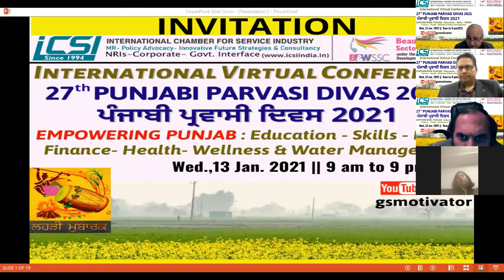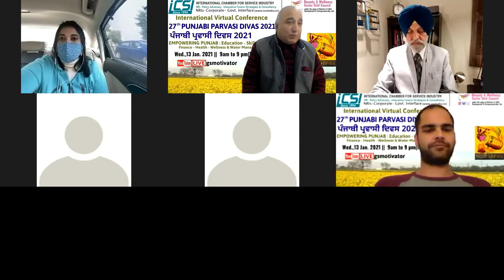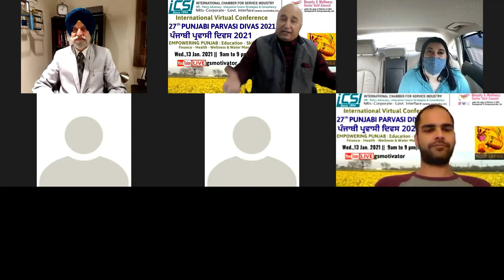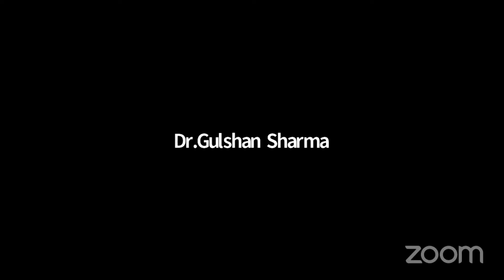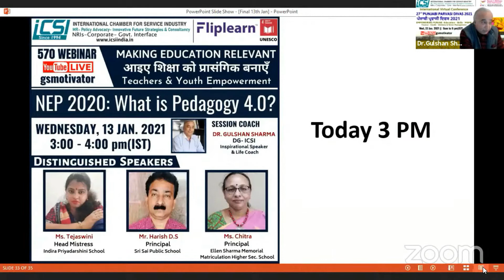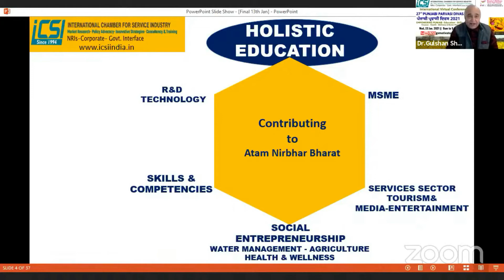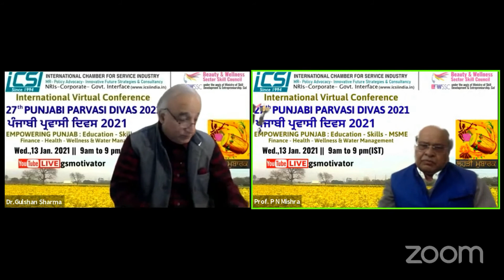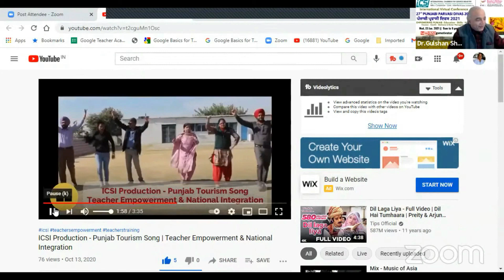Making Education Relevant-27th PUNJABI PARVASI DIVAS 2021- ਪੰਜਾਬੀ ਪ੍ਰਵਾਸੀ ਦਿਵਸ 2021 by ICSI 13th Jan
ICSI- International Chamber for Service Industry, earlier known as International Punjabi Chamber for Service Industry since 1994, celebrated its 27th International Punjabi Parvasi Divas on 13 Jan 2021, virtually by organising various interactions with participation of prominent Punjabis and other subjects experts from all the continents across the world . Education, Skills, Competencies, Water Management, Youth and Teachers empowerment, Ayurveda for wellness, and linking Punjabi Youth with Punjabs Heritage were the key points being discussed.
ICSI has dedicated year 2021 to Youth and Teachers Empowerment while making optimum use of Technology and keeping the mental and physical health in view.

Whats App for joining as panelist in our webinars or to send any suggestions or to book our speakers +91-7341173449